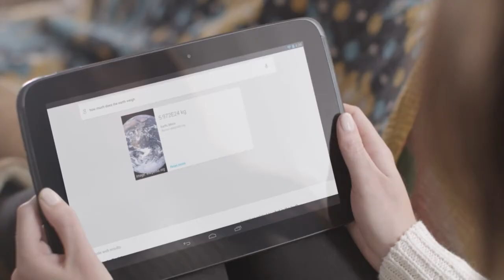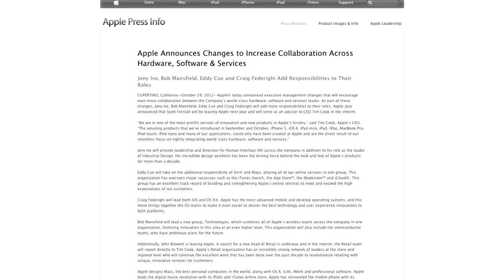DT Daily: Apple's Forstall ousted, Google Nexus lineup, Hurricane Sandy wreaks havoc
Apple gets an executive shakeup, Google debuts its new lineup of Nexus devices, Hurricane Sandy knocks out the Huffington Post, Pandora revamps its mobile streaming app, and Toyota is named most-reliable brand.